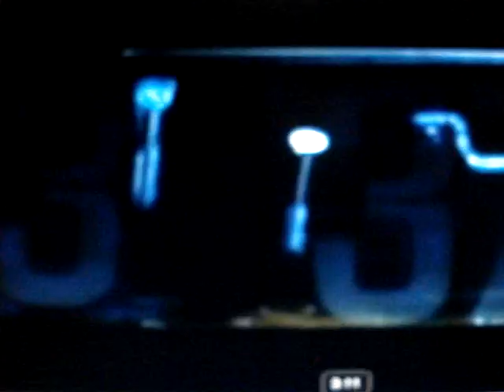E Nomine- Lucifer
created and edited by AZAZEL999, 2009 Morgan Terror Productions
video created by AZAZEL999